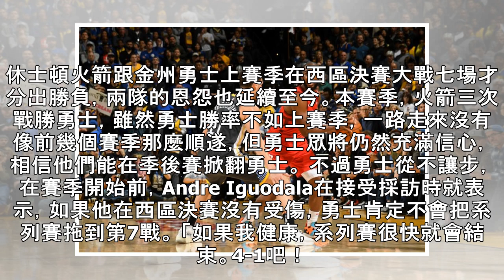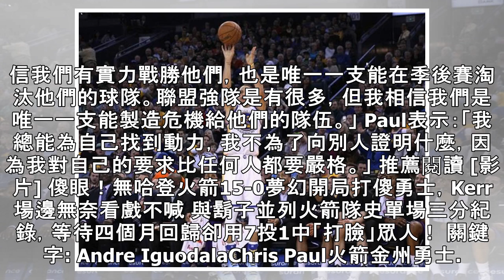上季西決Iguodala沒缺陣能橫掃火箭？CP3回擊：他還真是幽默阿… | NBA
休士頓火箭跟金州勇士上賽季在西區決賽大戰七場才分出勝負，兩隊的恩怨也延續至今。本賽季，火箭三次戰勝勇士，雖然勇士勝率不如上賽季，一路走來沒有像前幾個賽季那麼順遂，但勇士眾將仍然充滿信心，相信他們能在季後賽掀翻勇士。 不過勇士從不讓步，在賽季開始前，Andre Iguodala在接受採訪時就表示，如果他在西區決賽沒有受傷，勇士肯定不會把系列賽拖到第7戰。 「如果我健康，系列賽很快就會結束。4-1吧！反正到最後，晉級的也是我們。」Iguodala表示。 不過，Chris Paul顯然不同意Iguodala這種說法，對Iguodala的說法做出了回擊。他在接受Yahoo體育採訪時表示：「（Iguod...